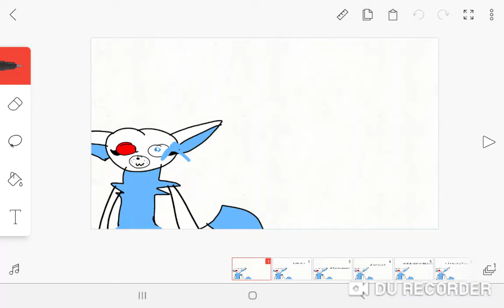new oc character Icy the cat fox *read description*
Icy the cat fox is my new oc character
she is 11 years old and her parents abandoned her because they thought she was ugly
but her mom is a cat and her dad is a fox
she has cat skills from her mom though
she's Abbey the cat's friend
she uses the tentacles to rip her victim up
but she uses the knife like Abbey the cat does
but she is nice though and she loves making new friends too

I'll make animations with her in them
but Abbey the cat will be in them with her too
and it'll be less blood though